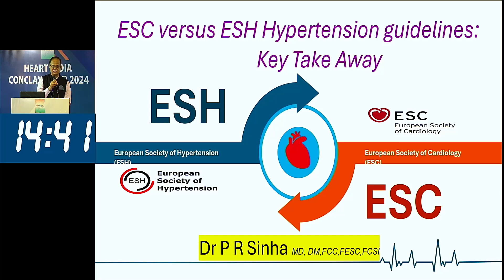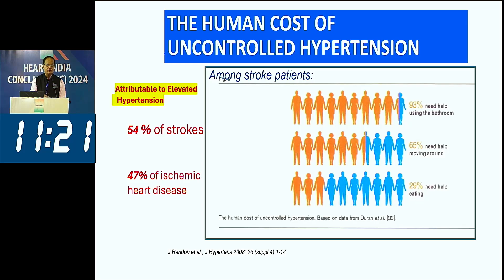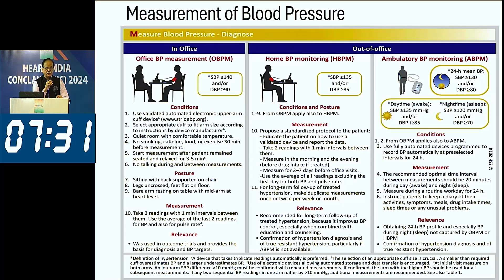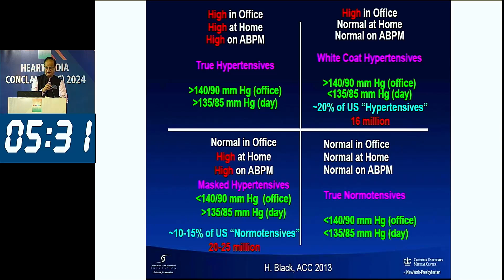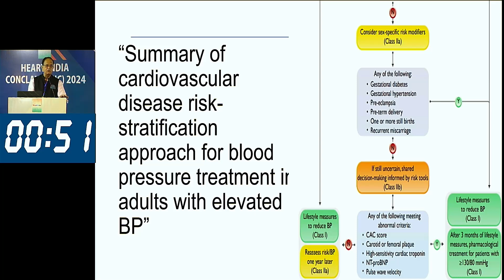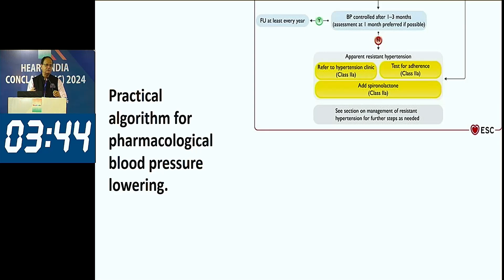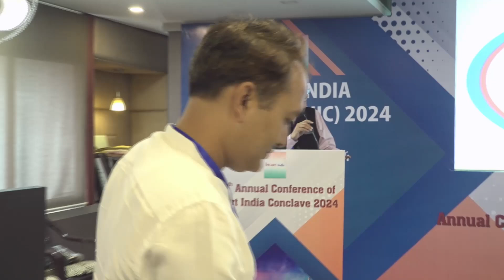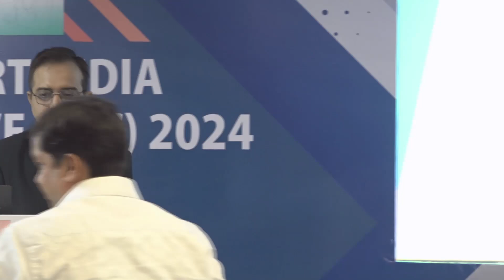ESC Versus ESH Hypertension Guidelne-Key Take Away - Dr P R Sinha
10th Annual Conference of Heart India Conclave 2024